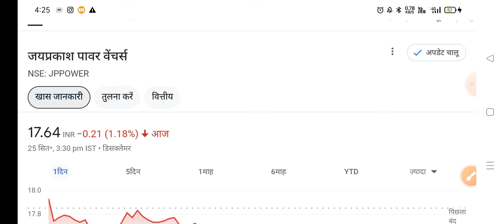20 की तेयारी jp power ◾ jp power share latest news ◾ jp power share latest news today